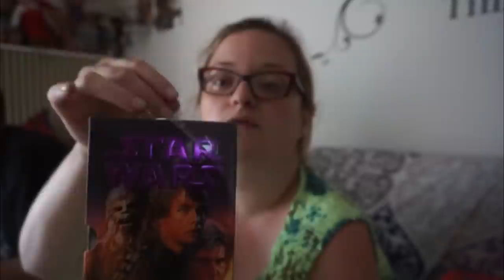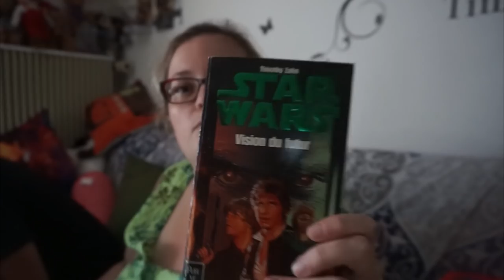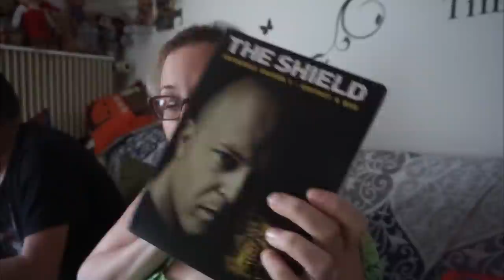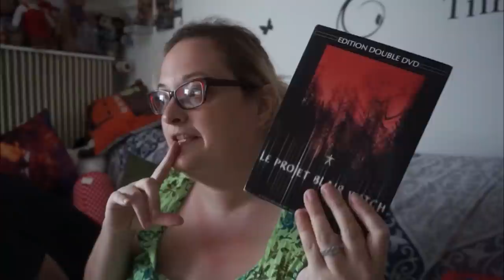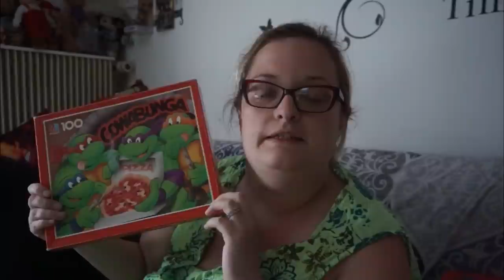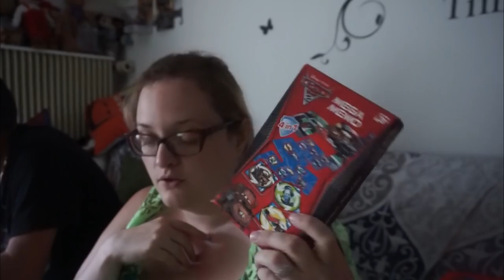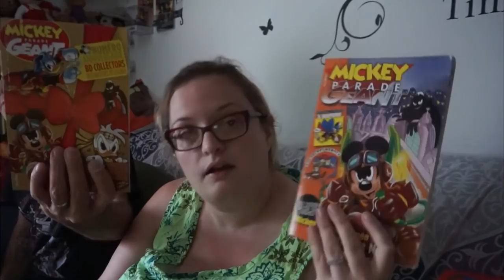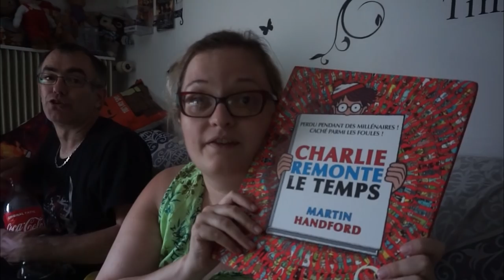RETOUR DE VIDE GRENIERS 9 SEPTEMBRE 2018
⇩⇩⇩ DÉROULE POUR PLUS D'INFOS :D ⇩⇩⇩

Nous sommes un couple passionné de geekeries, disney, star wars et compagnies qui partageons avec vous, et parents ;)

⇩⇩⇩Liens utiles/cités⇩⇩⇩

⇩⇩⇩ Liens utiles : ⇩⇩⇩
Bon plan pour gagner des sous en passant des commandes: